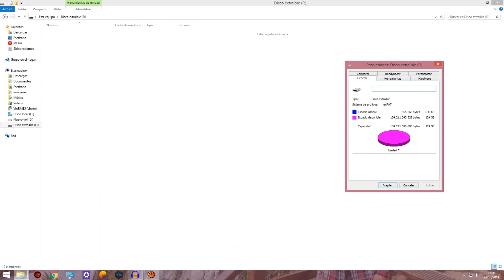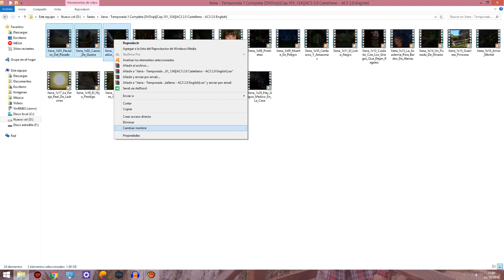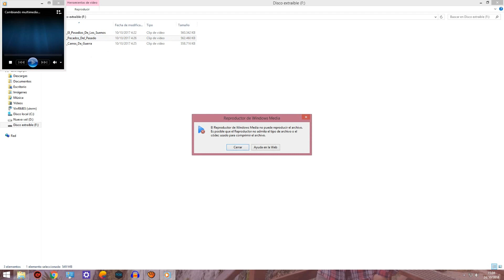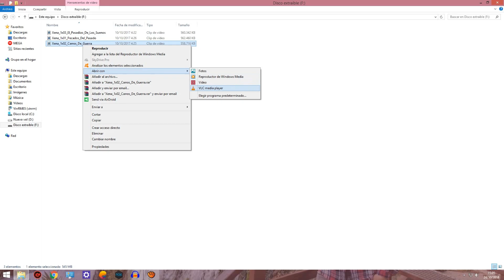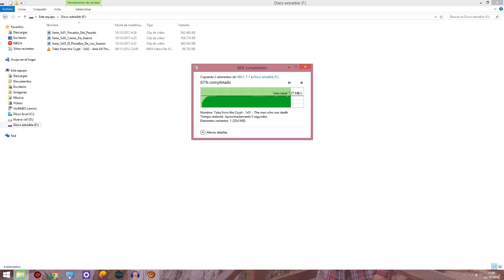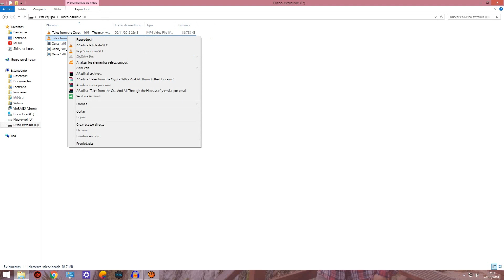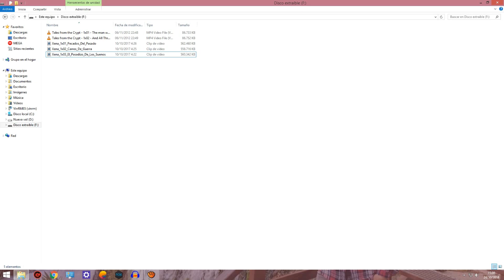Compro una microSD de 128GB en Wish por 4€... REAL??|| VinRM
Hoy comprobaremos si las microSD que venden en tiendas como WISH son realmente funcionales. Que lo disfrutéis!!